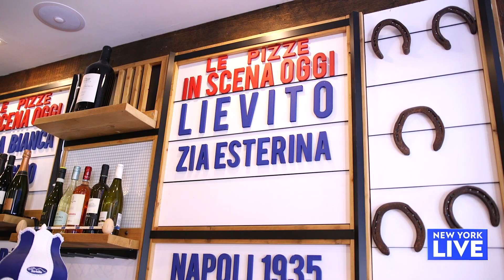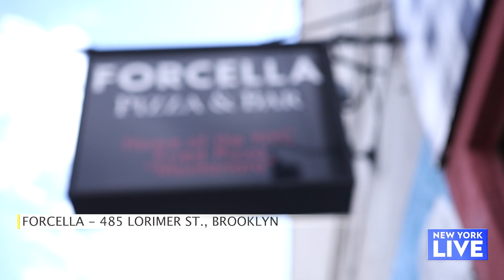What's Baking at the NYC Pizza Festival | New York Live TV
Lauren Scala meets with Scott Wiener of Scott's Pizza Tours to get the scoop on the New York Pizza Festival, where ten percent of the proceeds go to Slice Out Hunger. Together, they visit Gino Sorbillo and Forcella.